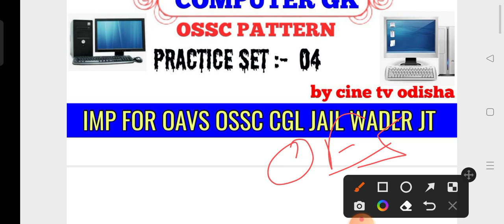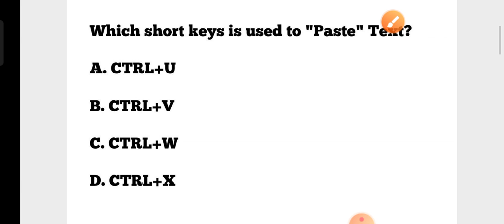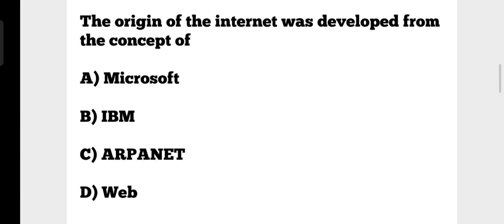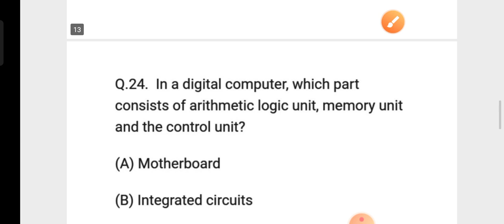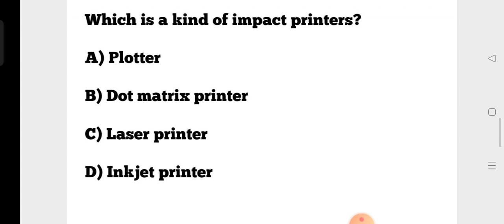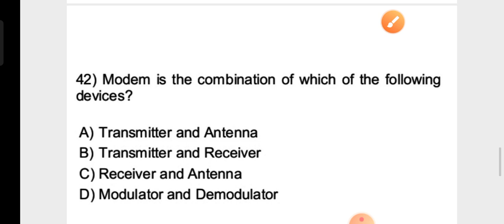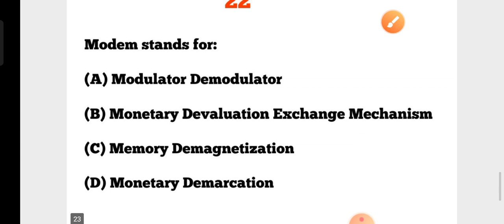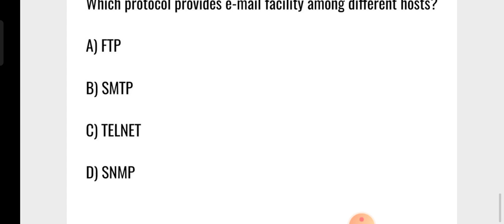Target HT & JT 2022-23 !! Computer GK MCQs !! CHT Previous Years Computer GK !! OSSC Computer GK !!